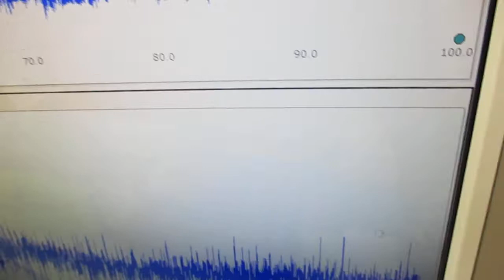音と超音波の組み合わせを利用した超音波制御技術